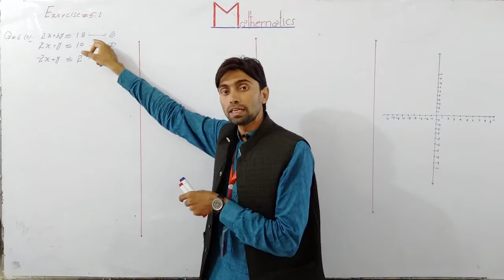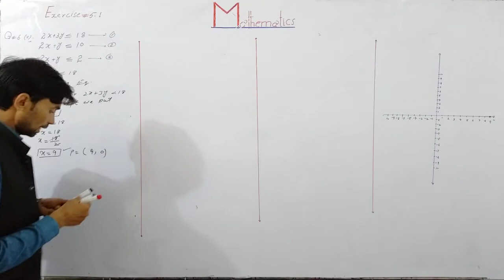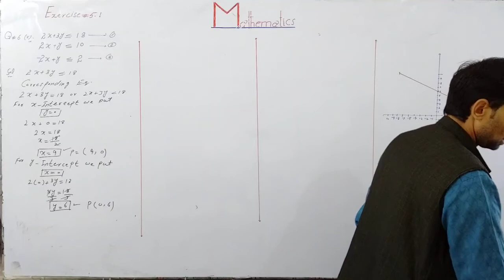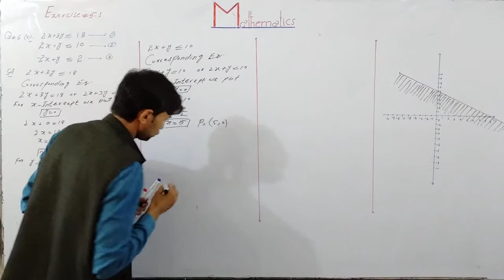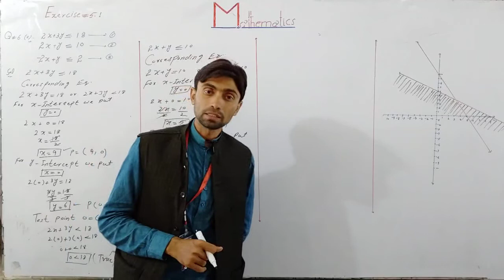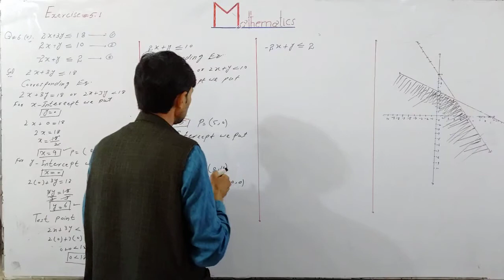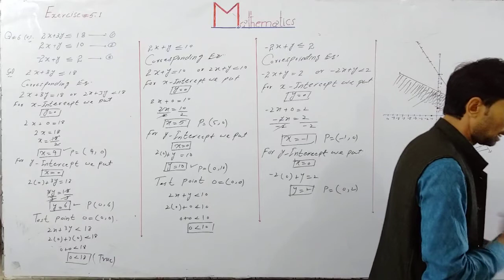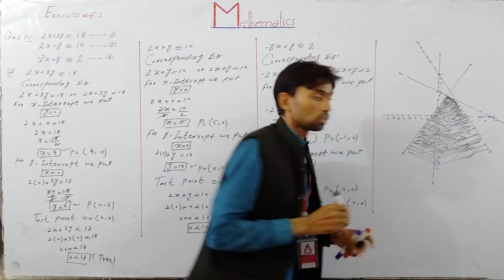Second Year Mathematics|| Chapter 5 Lect 5